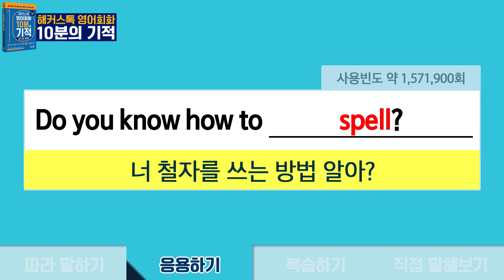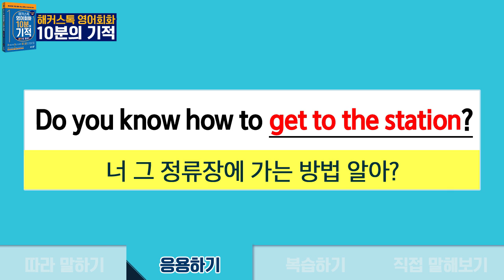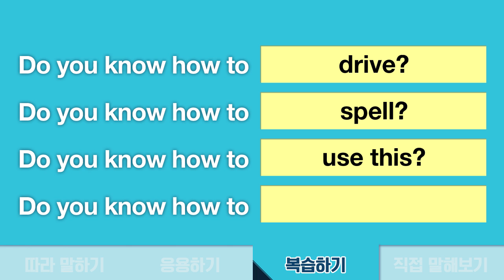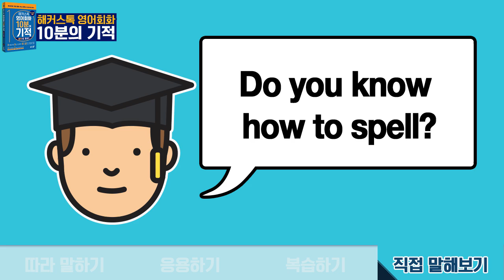[영어회화독학] "방법 알아"❓❔ 영어로? | 해커스톡 영어기초배우기 10분의 기적 영어공부 영어회화 DAY.45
방법을 아는지 물어볼 때 쓰는 만능 영어문장 패턴영어
▶ Do you know how to ~ ?

제니리 선생님과 함께라면, 영어회화독학 어렵지 않아요 ~ ! 💮
영어왕초보의 말문이 트이는 영어인강 10분의 기적💝

주위 친구, 가족분들에게 널리 널리 ~~ 알려주세용❣❣❣

좋아요♡와 댓글, 구독은 해커스톡 유튜브지기를 춤추게 한답니다💫
내일도 모레도 해커스톡 유튜브 놀러와 주실거죠?♡